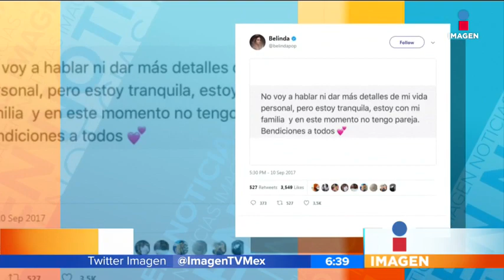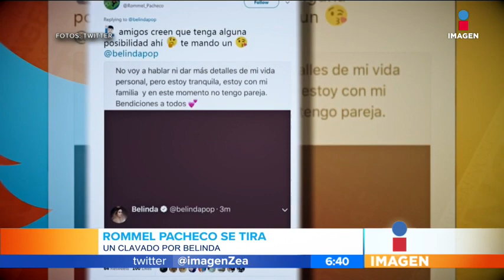¡Rommel Pacheco le tira la onda a Belinda ahora que es soltera! | Noticias con Francisco Zea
Ni tardo, ni perezoso... ¡Mira el mensaje que Rommel Pacheco le envió a Belinda!